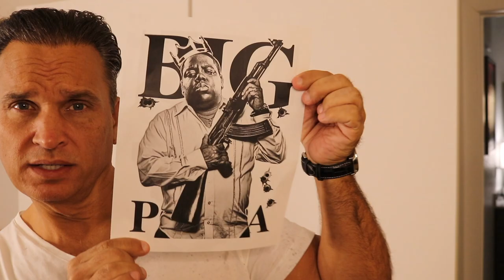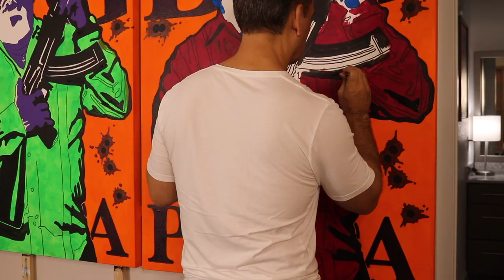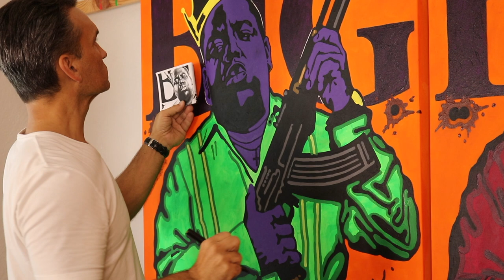Pop Art Biggie Smalls Ten Minute Time-Lapse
Watch Matthew Cox knock out a Pop Art Biggie Smalls in a tent minute time-lapse video.

Show your support and get your own copy of my true crime memoir Shark In The Housing Pool